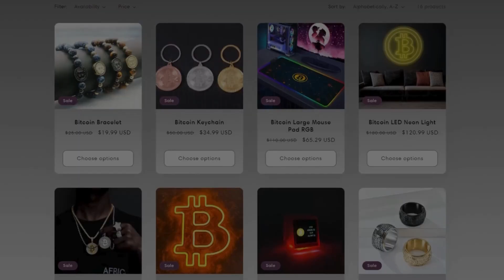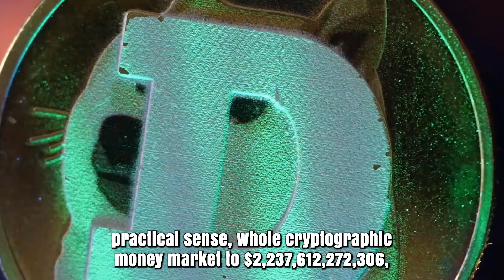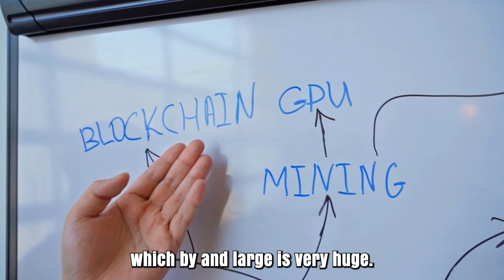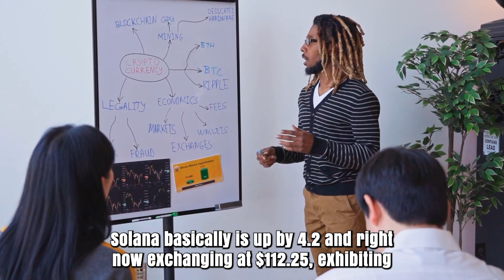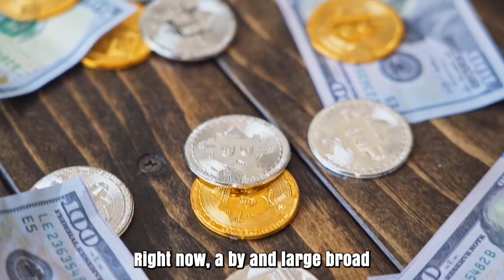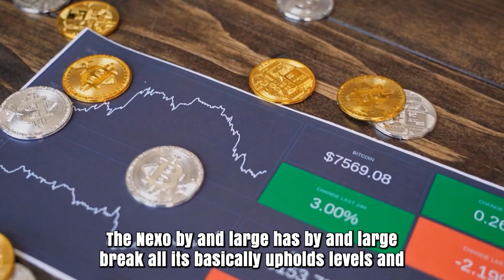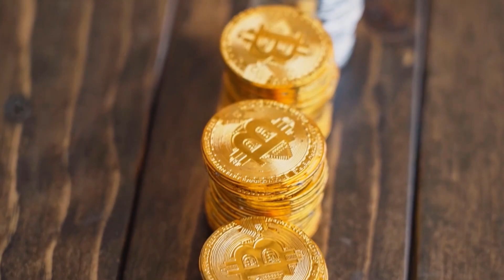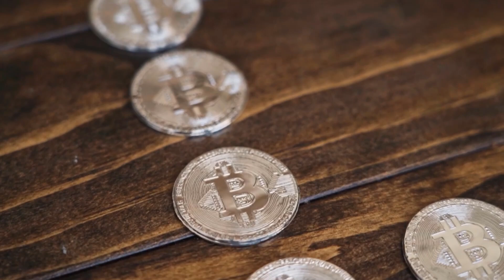NEXO WILL X5000 HERE'S WHY & WHEN?? - NEXO PRICE ANALYSES & PREDICTIONS 2024